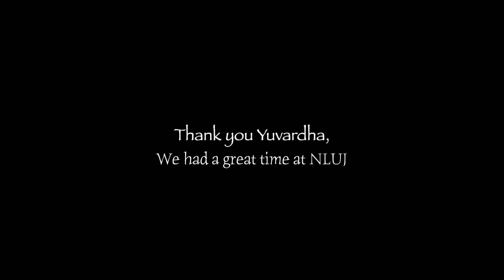NLU-J’s Yuvardha Fest: After PARTY at NLU Jodhpur | NLU Vlogs | Mad Barrister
About me :- Hello, My name is Madhav Soni aka Mad Barrister. I'm a student of law at Dharmashastra National Law University, Jabalpur. I'm involved in video making since 2018. As i am interested in travelling also which pushed me to make Travel vlogs on YouTube. But somehow, On fine day i made a vlog of my college life at NLU Jabalpur which landed me to make videos that are informative for CLAT & other law aspirants. This was a small story of my journey on YouTube. Currently, we have started a new podcast series namely, "The Mad Barrister Show".

Free session on Unacademy (How to attempt CLAT 2023) - on 27th November, 2023 at 06:30 PM

About Video :- This is a Vlog 5 of “Yuvardha” which is an inter-college sports fest organized by National Law University, Jodhpur(NLUJ) where students from various colleges and universities come to participate in this event. This video contains glimpses and highlights of “Yuvardha” fest.

Hopefully you will love the Video.
⭕  Timeline :-

00:00 – Precap
1) iPhone 11
2) Collar Mic-Boya M1
3) Vlogging Mic-Boya MM1
4) Vlogging Mic-Rode VideoMicro
5) Tripod-Manfrotto MTPIXI-PK Pixi Mini